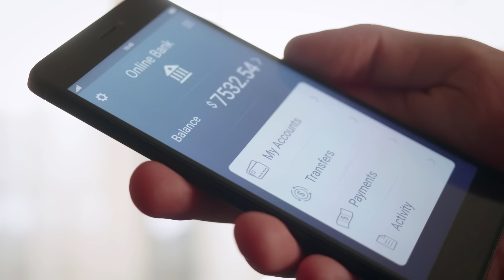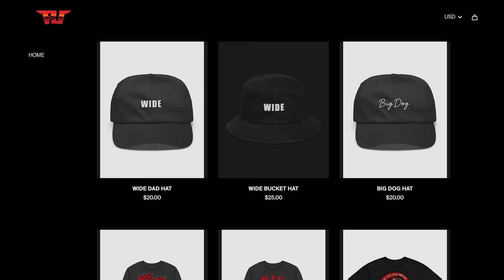This Streamer Is The MrBeast Of RuneScape: TOB Tuesday #37